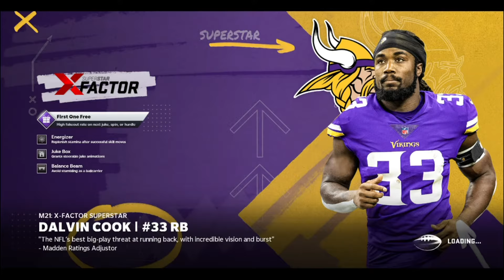M21 AFC WEST Franchise Ep 28